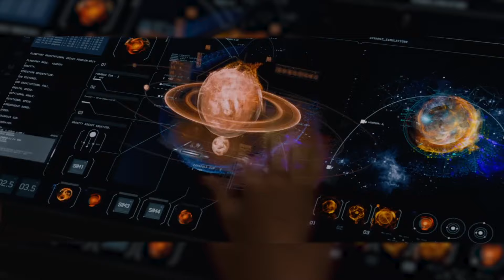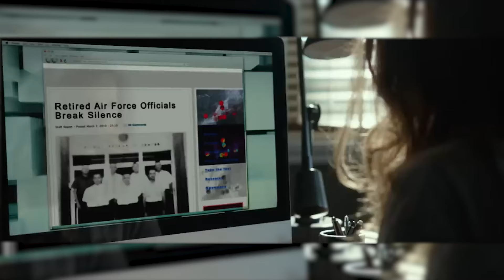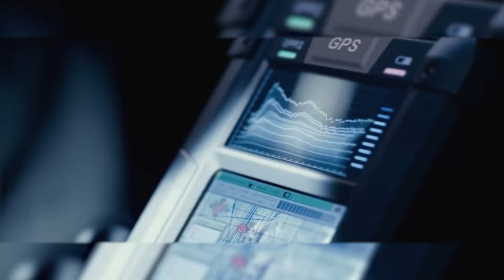10 Best ALIEN Movies OFF ALL TIME | Movie about Alien | HORROR Movie 2024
Contacts with representatives of extraterrestrial civilizations are a popular theme for any form of art. Cinema is no exception. To date, there are numerous projects where one can observe alien invasions, their covert activities on Earth, or humanity's attempts to find out if there is life beyond our planet. Today, we present to your attention the best movies about aliens, with which you can spend your free time excellently.

1. No One Will Save You (2023)
2. Life (2017)
3. Edge of Tomorrow (2014)
4. District 9 (2009)
5. Arrival (2016)
6. Ender’s Game (2013)
7. The Vast of Night (2019)
8. Dark Skies (2013)
9. Paul (2011)
10. The Day the Earth Stood Still (2008)